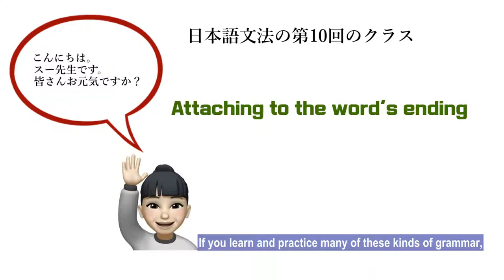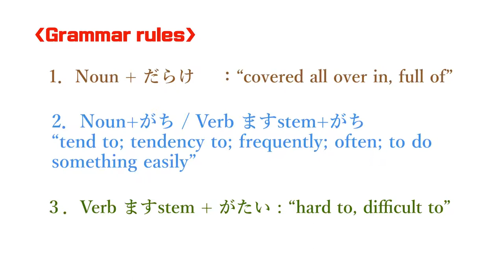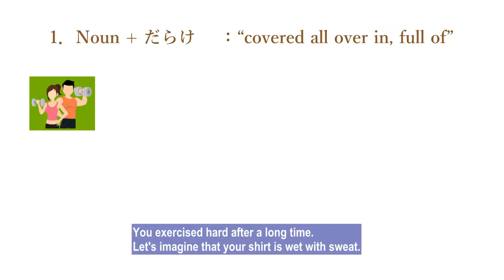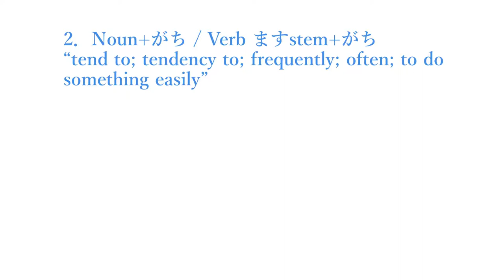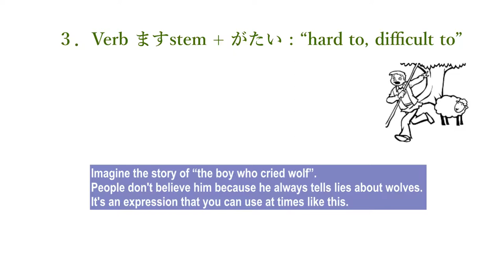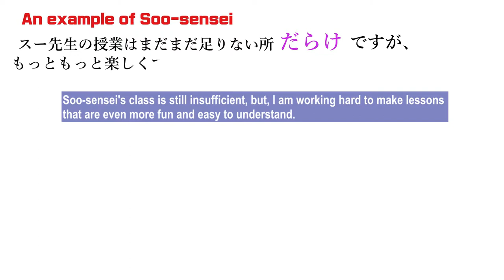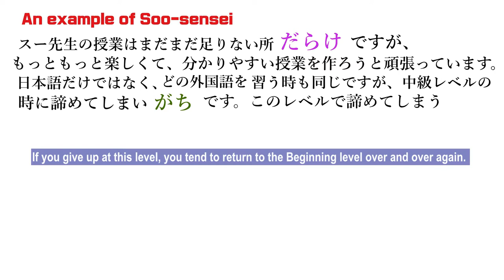[Intermediate Japanese] Japanese Grammar#010 | JLPT N3|だらけ|がち❘がたい| full of | tend to | hard to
10th Japanese Grammar Classおた

Today's grammar is to learn about the expressions that change the content of the sentence by attaching it to the word's ending. If you learn and practice many of these kinds of grammar, you will be able to express Japanese more and understand Japanese sentences better.

Let's learn 3 grammar rules in JLPT N3 first.
1．Noun + だらけ
  　 if you attach だらけ to a word ending, the meaning will be “covered all over in, full of”
2．Noun ＋がち
　　Verb ます形 (stem form)　＋がち
　　 if you attach がち to a word ending, the meaning will be “tend to; tendency to; frequently; often; to do something easily”
３．Verb-ます stem + がたい
       if you attach がたい to a word ending, the meaning will be “hard to, difficult to”